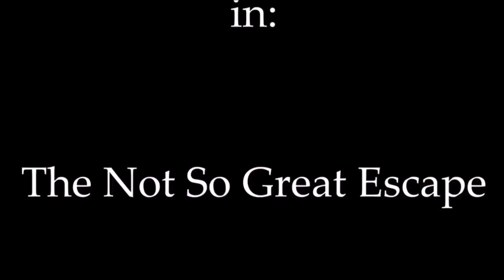Ozzy and Eeyore The Not So Great Escape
Ozzy's love for Eeyore is unconditional. They hate being locked up, they're not friendly when hungry. Don't get one. Seriously. Ozzy is a special case rescue baby. Cute, but deadly. ;)